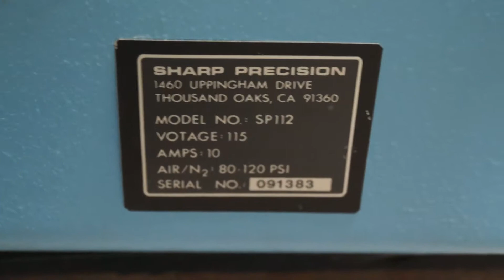SHARP PRECISION MODEL SP112 HYBRID PACKAGE DELIDDER